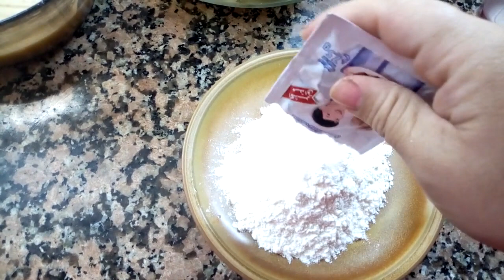كيكة تفاح اقتصادية /لمرضى السكري /و متتبعي الرجيم / بدون دهون ولا سكر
-من فضلكم لاتبخلوا علينا بتعليقاتكم 🙏
 4بيضات+كاس دقيق+ 2 قاني+  2خمارات حمراء+كيلو تفاح+قرفة